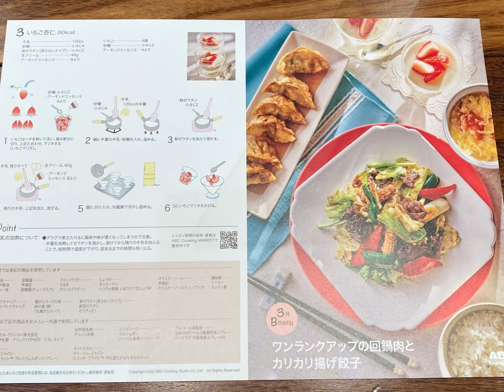ワンランクアップの回鍋肉とカリカリ揚げ餃子